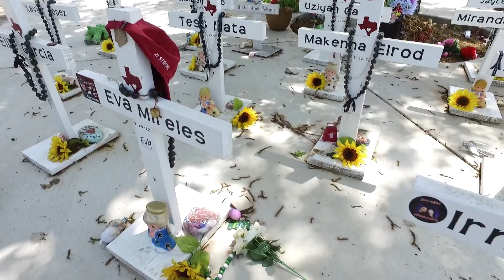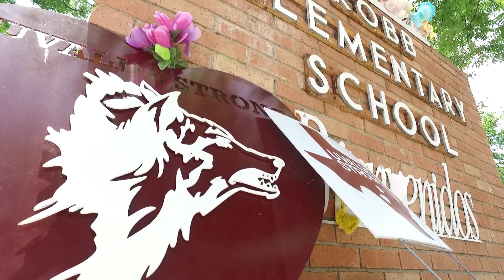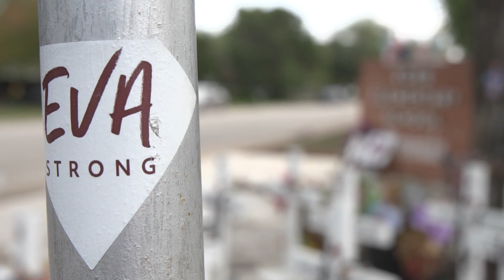Uvalde Mass Shooting: Revisiting Robb Elementary School one year later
As part of the Hearst Television National Investigative Unit’s ‘Securing Our Schools’ series, Chief National Investigative Correspondent Mark Albert went to Robb Elementary in Uvalde, Texas, nearly one year after a former student used an AR-style weapon to kill 19 students and two teachers.

He shares his on-the-ground reporting and candid observations of a community still in mourning.